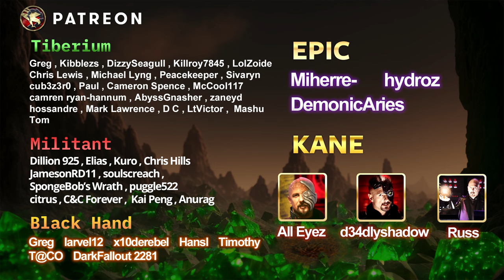First Time Anyone Said That To Me! | Battlefront 295 - Kane's Wrath